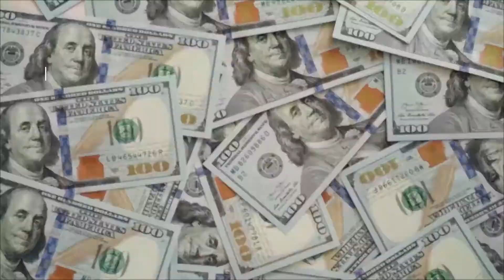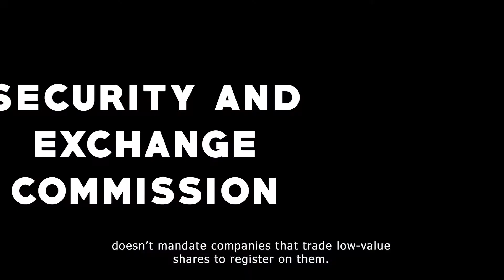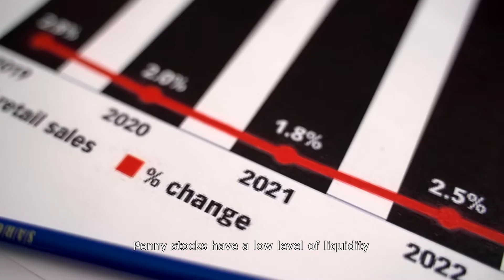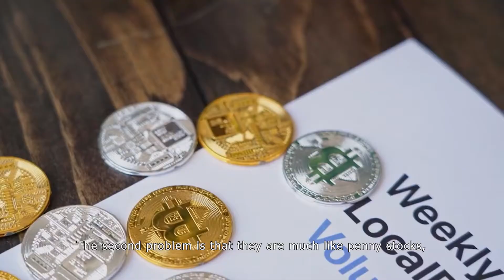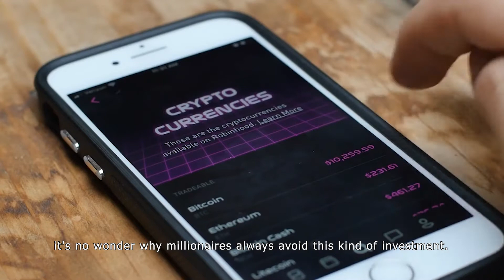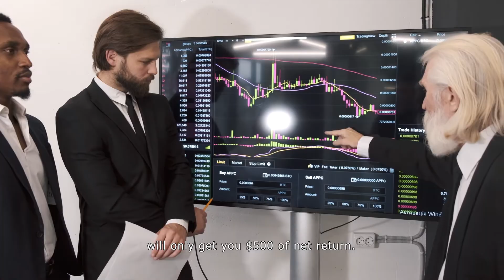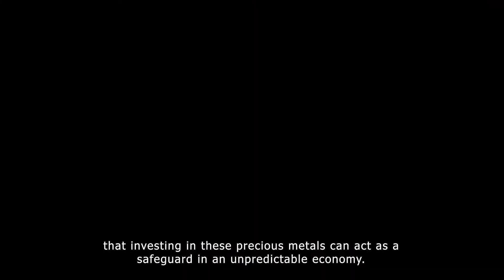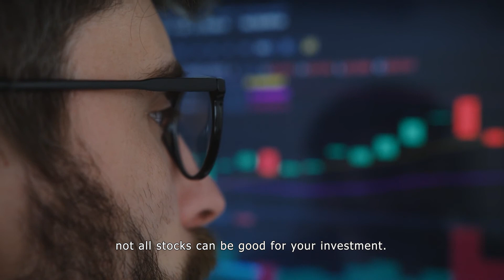Invest Like The Rich In 2022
In this video, we show you how to Invest Like The Rich In 2022.